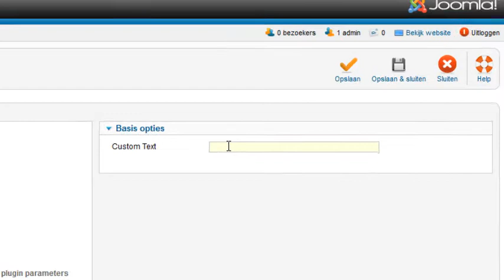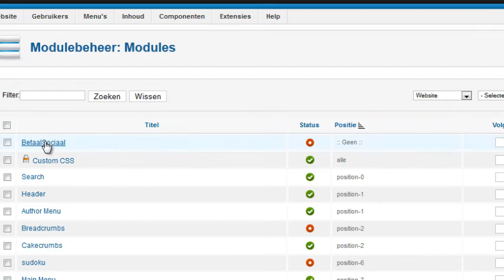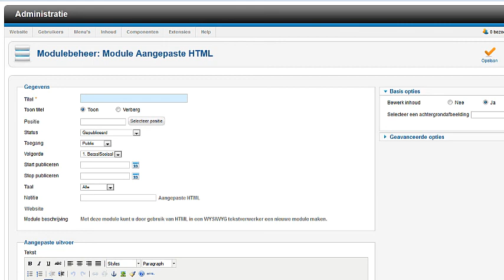veel voorkomende tekst in joomla artikel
Als je in je Joomla artikelen vaak dezelfde regel tekst schrijft, bijvoorbeeld een quote of een groet, dan hoef je deze regel niet steeds te schrijven.
Je kunt ook een knop maken, zodat je met een druk op deze knop die regel tekst in je Joomla artikelen zet.
Hoe je dat doet, ontdek je in deze video.